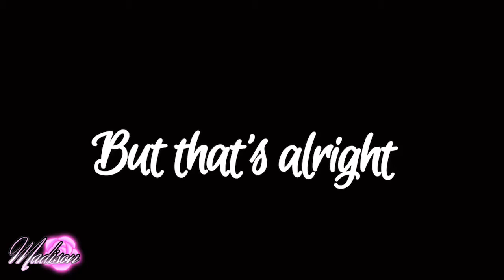Cradles Meme Gacha Life